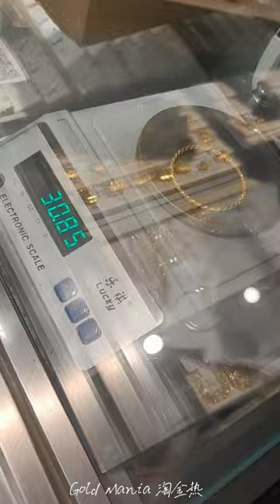Amazing twisted Bangles making from goldbar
amazing Golden Jewelleries making

gold ring,
2 ana gold ring,
3 ana gold ring,
gold jewellery
Gold Accessories
gold ball
gold wedding ring set